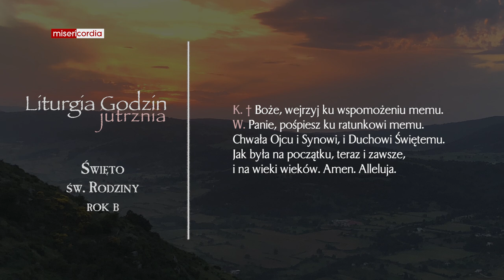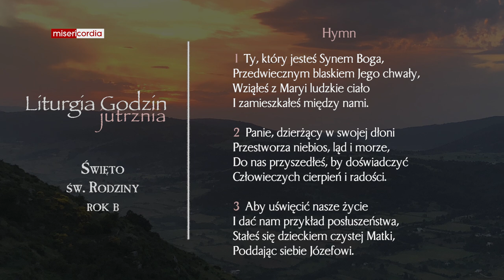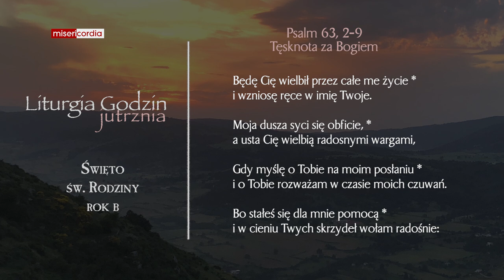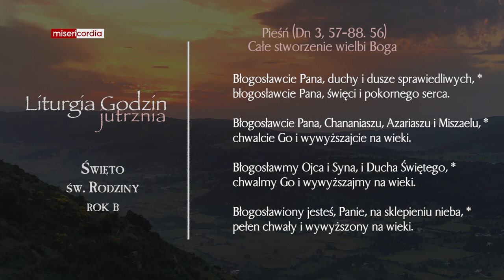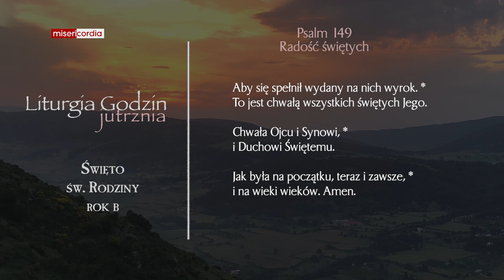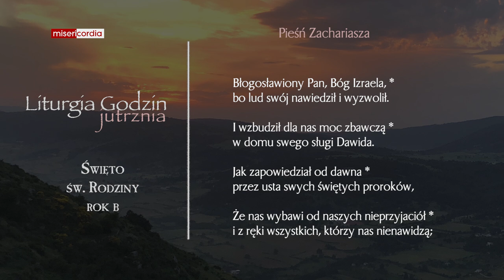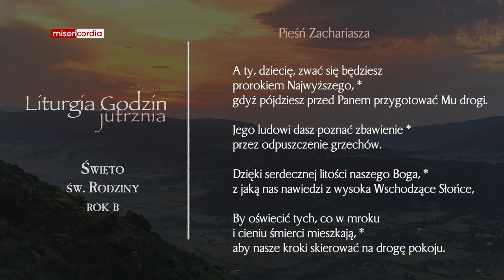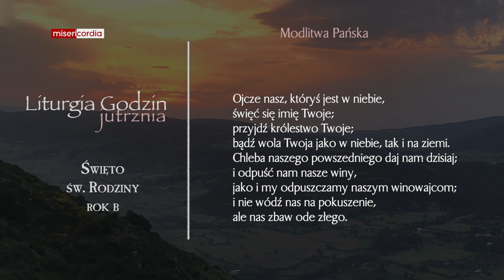Liturgia Godzin | Jutrznia | Święto św. Rodziny (rok B)